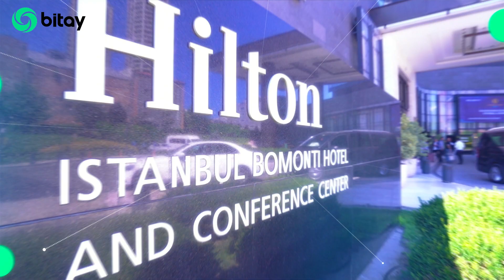Bitay Blockchain Economy Summit'te!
Block zincir teknolojileri, kripto varlıklar, WEB3, sanal oyun dünyası ve değerli konuklar…

Alanında uzman misafirlerimizi ağırladığımız Blockchain Economy Zirvesi’nde dolu dolu iki gün geçirdik.

Bir sonraki etkinliklerde yeniden bir araya gelmek dileğiyle.🤩

Kripto para, takas işlemlerinde kullanılabilen, tamamen dijital, şifrelenmiş, sanal para birimi. Kimilerine göreyse geleceğin para birimi.

Günümüzde kripto para birimleri pek çok kişi tarafından duyulmuş, devlet başkanlarından dev şirketlere kadar herkesin çok fazla dikkatini çekmiş durumda olan bilinmeyeni çok olan bir olgudur. Takas işlemlerini doğrulamak ve güvenli şekilde gerçekleştirmek için kriptografi kullanılır. Herhangi bir fiziksel karşılığa sahip değildir.

Aslen banka kartları ve kredi kartlar ile harcanılan ve aktarılan paralar da sanal paralardır, çünkü bu işlemler sonucunda sadece sistem verilerinde değişiklik meydana gelir. Kripto paralar da aynı mantıkta çalışma prensibine sahip. Ancak herhangi bir otorite ya da hükümet tarafından yönetilmeyen, yani merkezileştirilmemiş (decentralized) bir sistem mevcut, bu da sistemin daha güvenli olmasını sağlıyor.

Kriptoloji nedir?
Kriptoloji, bir şifreleme bilimidir. Verilerin bir sisteme göre şifrelenmesidir. Kripto paralar ortam üzerinde şifrelerin oluşturulması ve çözülmesi aracılığıyla transfer edilir. Hash fonksiyonları gibi algoritmalar kullanılır.

Kripto Paraların Tarihi
Teknolojinin zıplama çağı olan 90'lardan beri dijital bir para birimi oluşturmak için birçok girişimde bulunuldu. Flooz, Beenz ve DigiCash gibi sistemler geliştirildi, fakat bu girişimler sahtekarlık, finansal sıkıntılar, şirket içi anlaşmazlıklar gibi sebeplerden dolayı başarısız sonuçlar verdi. Bütün bu çalışmalar güvenilir, üçüncü elden yaklaşım düşüncesini geliştirdi.

İlk kripto para olan Bitcoin, 2009 yılının başlarında Satoshi Nakamoto kod adıyla ortaya çıkan kişi ya da kişiler tarafından geliştirildi. Satoshi Nakamato tarafından geliştirildiği söylenmesine rağmen kim ya da kimler olduğu belli olmayan kişi(ler) tarafından açık kaynak kodlu yazılım olarak paylaşıldı. Bu ağ uçtan uca şifrelemeli dosya paylaşım platformlarına benzer konseptli bir platform üzerinden ilerler.

Bitcoin Nedir?
2008 krizi sonrası Satoshi Nakamato adlı kişi ya da kişiler uçtan uca elektronik ödeme sistemi olan Bitcoin'e dair teknik yazılarını yayınladılar. Böylece Bitcoin merkezsizleştirilmiş, üçüncül müdahalelere karşı korumalı kripto para birimi olarak ortaya çıktı. 2009 yılında halka açık ağ olarak kullanıma girdi. Sonrasında Bitcoin, ilk başarılı kripto para olarak "1. nesil blockchain" olarak adlandırıldı.
Dağıtık yapısı sayesinde çok kısa bir sürede günümüz finansal düzenine karşı yükselişe geçti. Bitcoin ağına giren işlemlerin takip edilmesi mümkün iken, işlemi gerçekleştiren kişinin kim olduğunu bulmak olanaksızdır. Bitcoin Blockchain ağında onaylanan işlemler, zincir yapısından dolayı geri döndürülemez ve bu işlemler değiştirilemez.
Düzenlemeye ya da kontrole tabii tutulamadığı için Bitcoin'in değeri sıfır noktasından, binlerce dolara kadar yükselmiştir. Bitcoin'in yükselişinin ardından birçok kripto para birimi daha ortaya çıkmıştır. Bu para birimlerine "alternative coin", bir diğer değişle "alt coin" denmektedir. Alternatif kripto para birimleri yaratılırken çeşitli noktalarda farklı özelliklere sahip olarak rekabet avantajından yararlanılmış ve yeni market tipleri ortaya çıkmıştır. Bu farklılıklara üretilebilecek maksimum para miktarı, algoritma, blockchain alt türleri (özel/paylaşımlı, izinli/izinsiz mutabakat) örnek olarak verilebilir.
Bitcoin blockchain platformunda üretilebilecek maksimum Bitcoin miktarı 21 milyon adettir. Bitcoin uçtan uca, adresten adrese transfer imkanı sağlamaktadır, ayrıca blok üretim süresi yaklaşık 10 dakikadır.
Bitcoin adresleri kullanıcıların platform üzerindeki kimlikleridir. İşlemi yapan şahısla ilişkilendirilemezler ve bu adreslerin anahtarları kaybedildiğinde adresler üzerinde hak iddia edilemez.